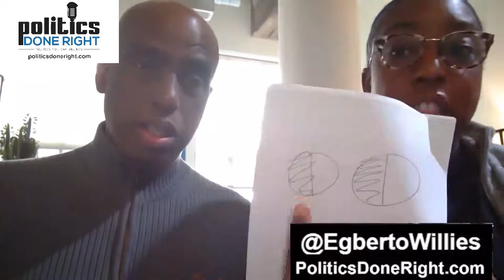Here's my healthcare ordeal! Will you tell me yours? We need Medicare for All.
Description: My daughter Ashley Willies got a stroke at 28 years old. This was the scare of my life. It has made me that more passionate about advocating and ensuring we get Medicare for All.